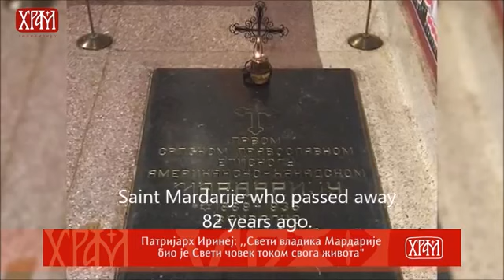Igreja Ortodoxa confirma um novo Santo: São Mardarije de Libertyville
Para encontrar textos em português sobre a Santa Igreja Ortodoxa, acesse nosso blog